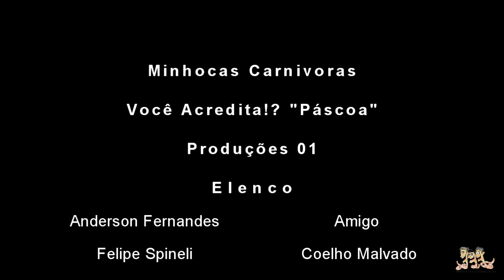Você acredita?! "Páscoa" - Minhocas Carnívoras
E aii galera, beleza? este é o terceiro vídeo do canal, esperamos que gostem.
Compartillhe, comentem aqui em baixo, e deixe aquele seu like legal pra gente =D